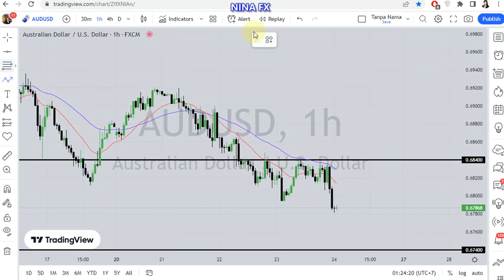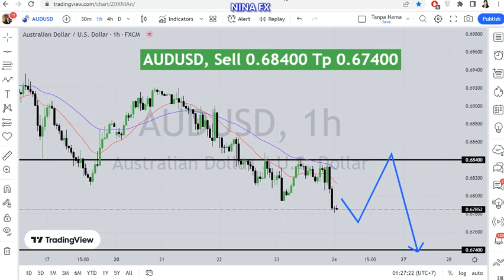AUD USD Daily Analysis for February 24, 2023 by Nina Fx